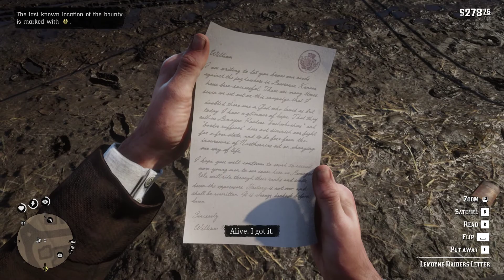Red Dead Redemption 2 | Good Honest, Snake Oil - Bounty (PC)